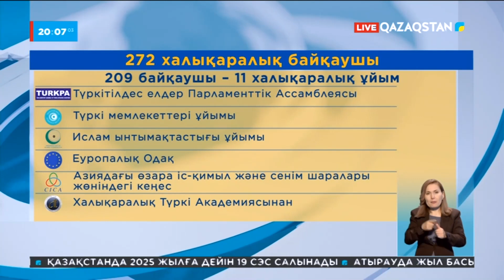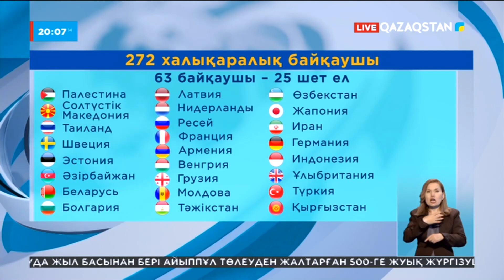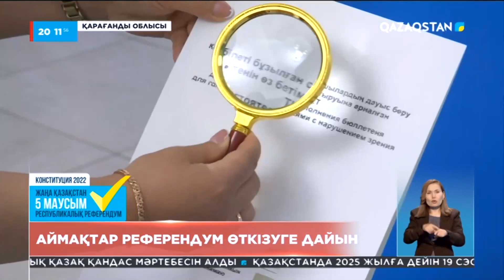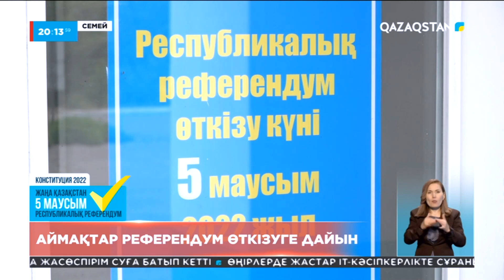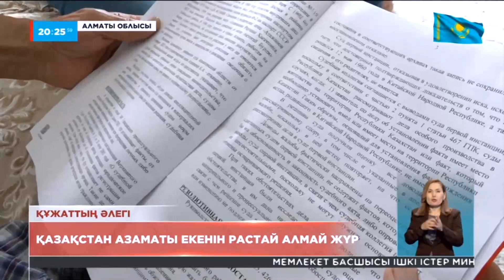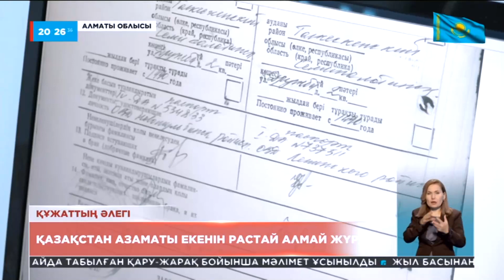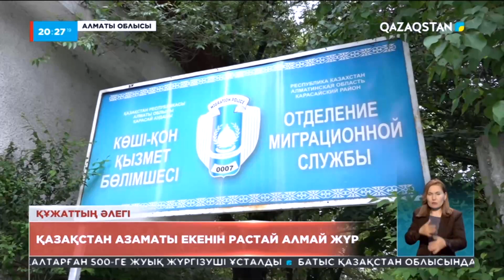03.06.2022 - Ақпарат - 20:00 (Толық нұсқа)